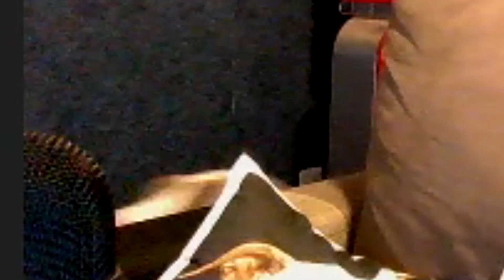New Mech! - Just Cause 4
This was from the live stream the other month

Feel free to use my content in your videos, but you MUST remember to link the original video and my channel in the description.

I LIKE TO HAVE A CLEAN COMMENTS SECTION RESPECT EVERYONE, AND HAVE A NICE DAY